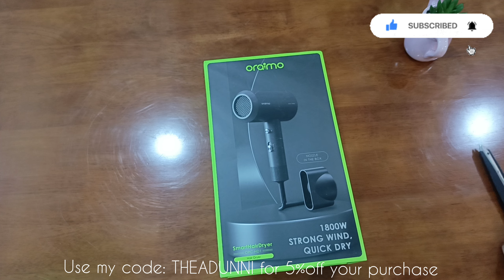Married Diaries #3: PR Package + Banking Issues + Unboxing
Hey Beauties!
It's a few weeks in my life as a wife, content creator. I am trying to settle into my new life and create a routine, and l also unbox a PR package from Oraimo.

Drop tips that you think I might find helpful

Say a prayer for us 🙏

productive VLOG
married life VLOG
married in my late 20s
aesthetic VLOG
home tour
day in the life
weekly vlog as a married lady
my life VLOG
silent VLOG
home update
house tour
house update
living in abuja
living in Nigeria
Ambivert life
life as an ambivert
housewife in Nigeria
stay at home wife in Nigeria
married diaries vlog
slow living vlog